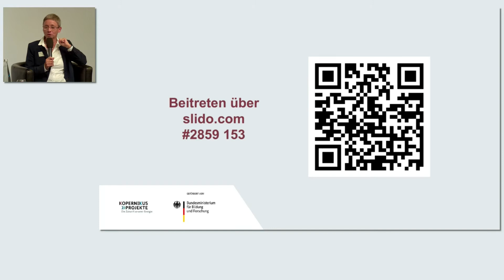Kopernikus-Symposium 2022: Diskussion - Weichenstellungen der Forschungs- und Innovationspolitik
Abschlussdiskussion am 1. Tag des Kopernikus-Symposiums zu Weichenstellungen der Forschungs- und Innovationspolitik im Bereich Energiewende mit
Hon. Prof. DI Dr. Brigitte Bach, Vorständin, Salzburg AG
Prof. Dr. Ottmar Edenhofer, Sprecher des Kopernikus-Projekts Ariadne
Volker Rieke, Abteilungsleiter Zukunftsvorsorge – Forschung für Grundlagen und nachhaltige Entwicklung im Bundesministerium für Bildung und Forschung